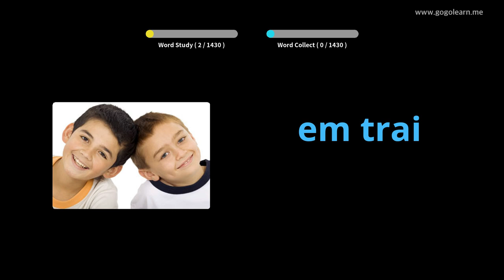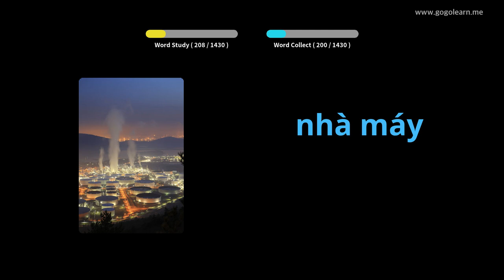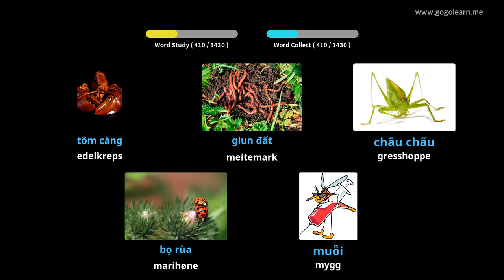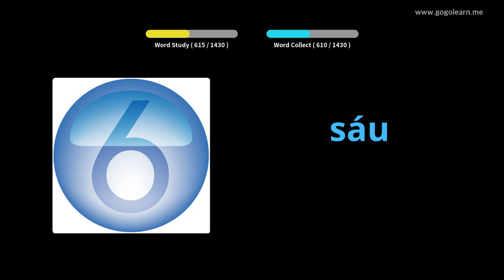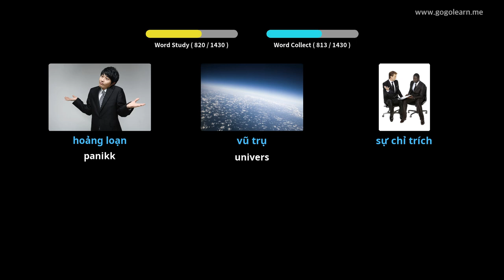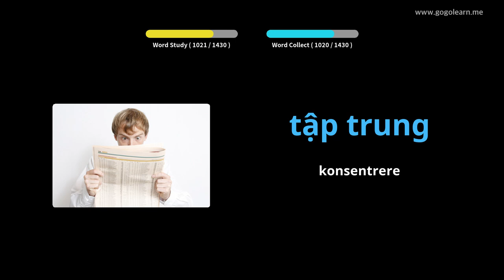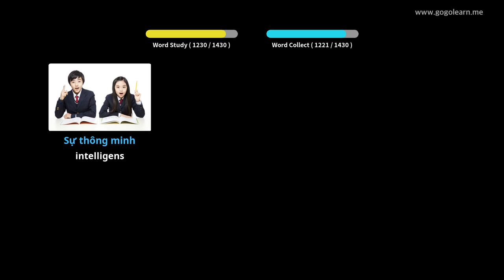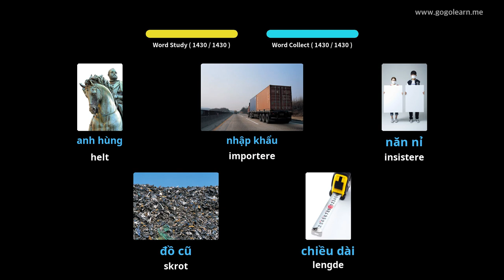Lære Vietnamesisk Gjennom Bilder |Vietnamesisk Vokabular Grunnleggende | Golearn